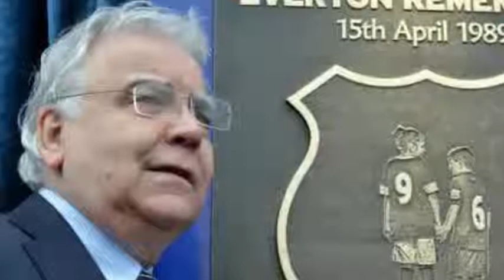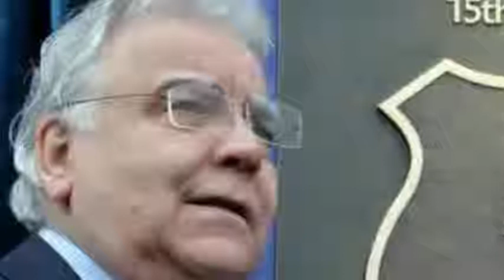EVERTON immediately taken over by US businessman ??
A group of American businessmen has been in talks with Everton to take over the club from the city of Liverpool was worth about 4 trillion or £ 200 million.
Negotiations between the Everton boss, Bill Kenwright, with the employer group led by a former owner of the San Diego Padres baseball club, John Jay Moores, has been underway for the past few months.
Even Moores and fellow American businessman, Charles Noell, specifically spent six weeks to examine the financial condition of Everton.
So far, management Everton refused to comment on the planned purchase of the club.
However, if it is true, then Everton will be the eighth in the Premier League club are partly or entirely controlled by US investors.
Bill Kenwright has expressed his intention to sell Everton since 2007.
Seven Premier League clubs that part or all of the portion of holdings controlled by US investors is Arsenal (Stan Kroenke), Aston Villa (Randy Lerner), Manchester United (the Glazers), Sunderland (Ellis Short), Liverpool (John Henry), Bournemouth (PEAK 6 -the company's equity belongs to Matt Hulsizer) and Crystal Palace (Josh Harris and David Blitzer).